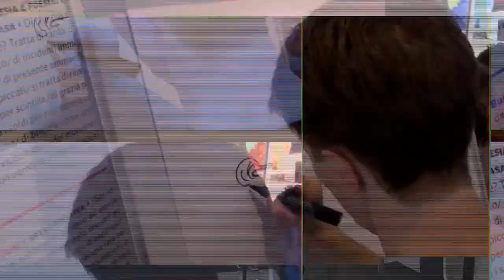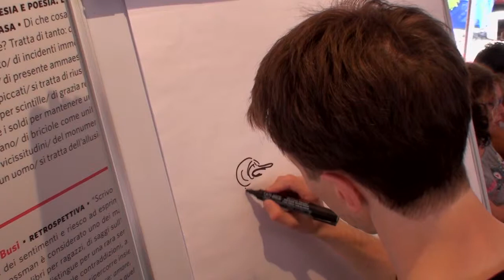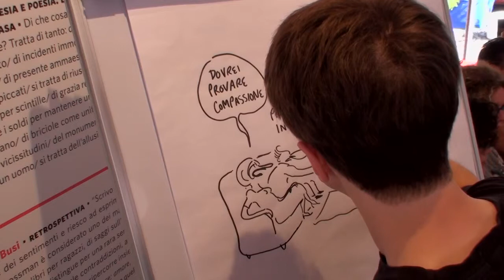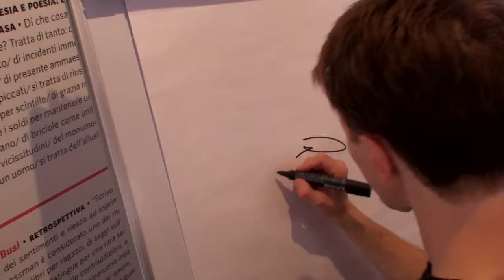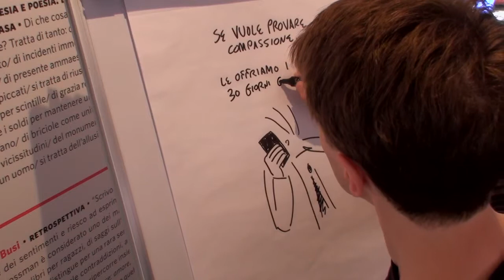Festivaletteratura - Tracce - Antonio Prete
Ha partecipato a Tracce al Festivaletteratura di Mantova anche il critico letterario Antonio Prete, che ha parlato di compassione.